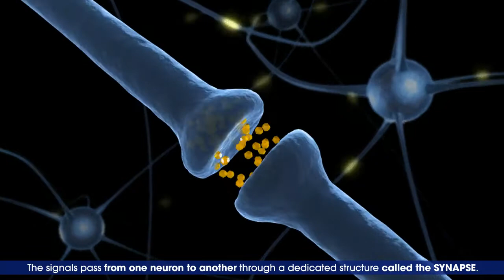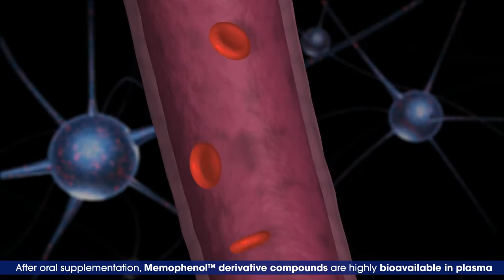Memophenol Mechanism of action onto cognitive improvement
Memophenol™ combines French Grape and North American Wild Blueberry extracts in a unique bioavailable composition having demonstrated, published and patented synergistic effects on cognitive performances. Memophenol™ has an identified and published mechanism of action, working on neurogenesis improvement & synapse plasticity.